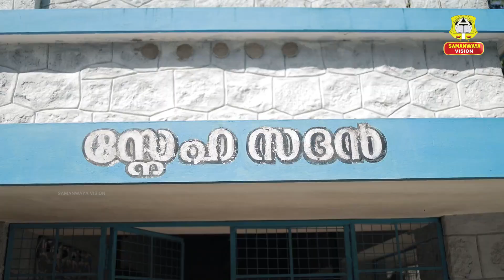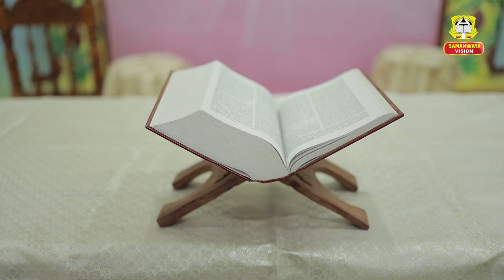സ്നേഹസദൻ കോൺവെൻ്റ് പാറശ്ശാല